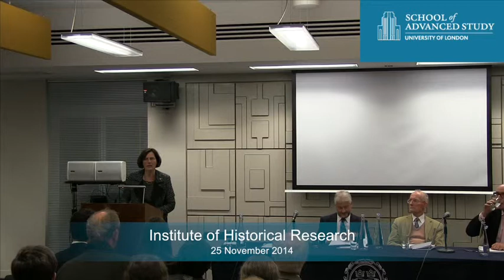Oxford Dictionary of National Biography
25-11-14 Institute of Historical Research

Professor Dame Hermoine Lee
(Wolfson College, Oxford)

Professor Sir Brian Harrison
(Oxford University)

Professor Lawrence Goldman
(Institute of Historical Research, School of Advanced Study)

Professor Sir David Cannadine
(Princeton University)